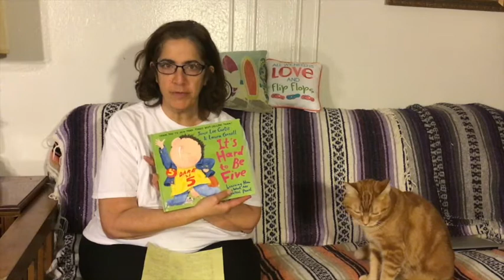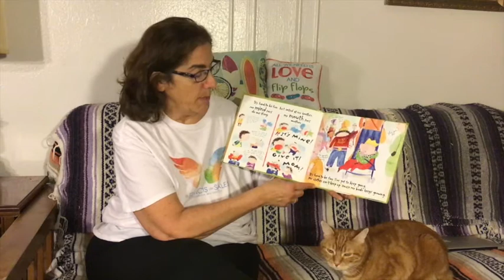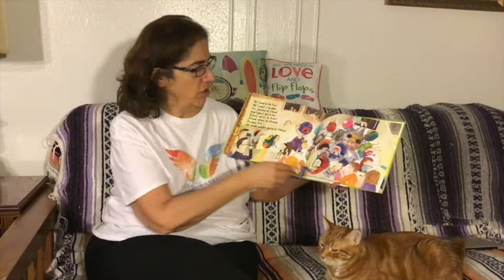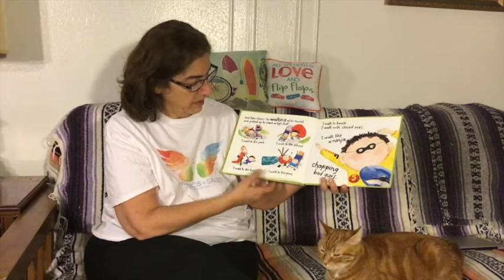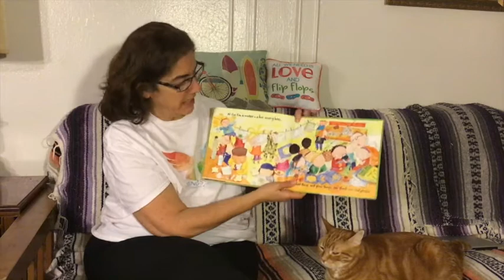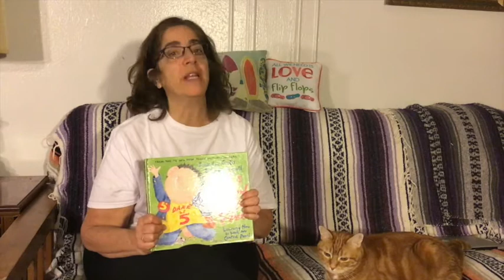Story Time with Saint Francis - It's Hard to Be Five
It's Hard to Be Five: Learning How to Work My Control Panel
By Jamie Lee Curtis
Illustrated by Laura Cornell